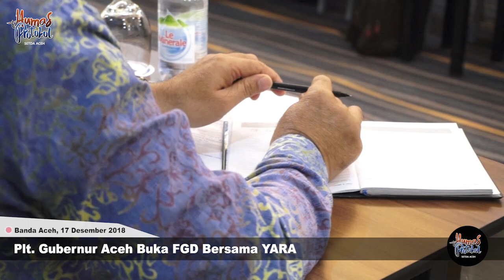Plt Gubernur Aceh Buka FGD Bersama YARA